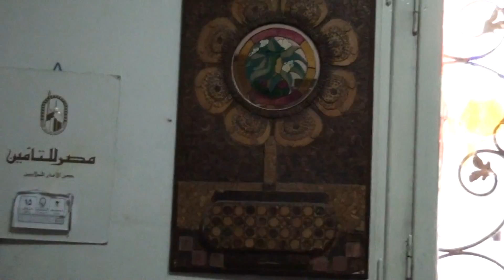لوحات فنية 2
شوية أشغال يدوية و أفكار لديكور المنزل
Some ideas for handcraft arts for decorating home